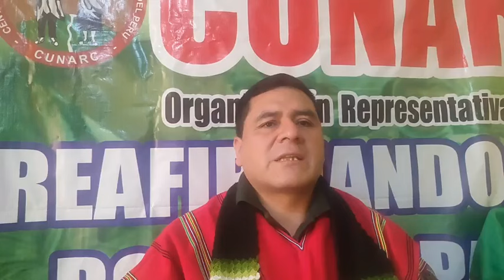CONVOCATORIA AL II ENCUENTRO NORTE DE LAS RONDAS CAMPESINAS: 4 DE OCTUBRE 2024, CIUDAD DE JAÉN.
Entrevista al presidente de la CUNARC PERÚ, Santos Saavedra, sobre la convocatoria y los objetivos del II Encuentro Norte de las rondas cmapesinas Video de la CUNARC PERÚ.